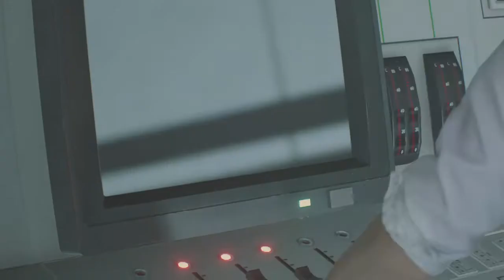RESIDENT EVIL 2_20200812060743